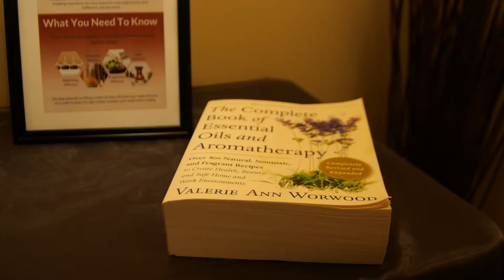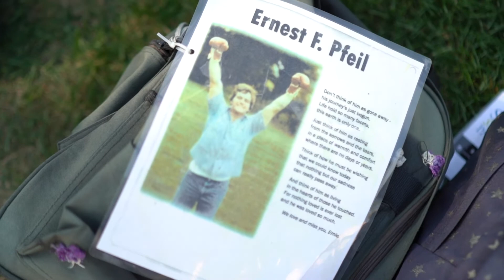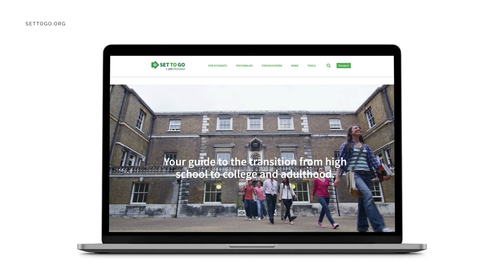Counseling Center at Gannon University